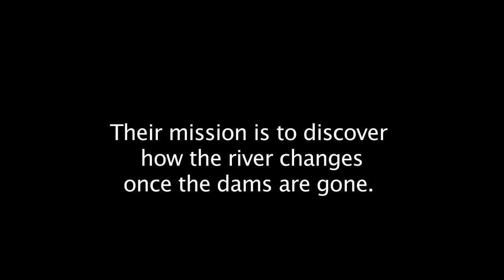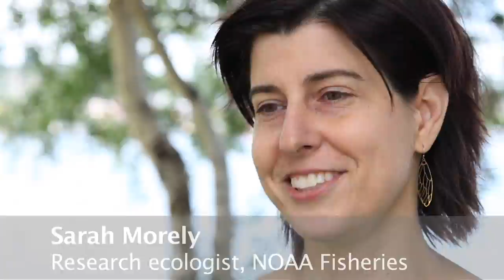Scientists Measure What Dams Have Done to the Elwha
The Elwha River flows from the heart of the Olympic Mountains north to the Strait of Juan de Fuca. But unlike other rivers on Washington's Olympic Peninsula, you won't find any salmon beyond the first five miles of the Elwha because it's been dammed for almost 100 years. Big change is coming to the Elwha, though, when the world's biggest dam removal begins there next month.

For nearly a decade a team of scientists, lead by NOAA Fisheries Biologist George Pess, have been gathering baseline data on the Elwha in order to show how the two massive dams have altered the river's ecology.

These researchers plan to continue to monitor the river in the coming years after the dams are removed to show how the river recovers.

Produced by Katie Campbell for EarthFix at KCTS 9 in Seattle.